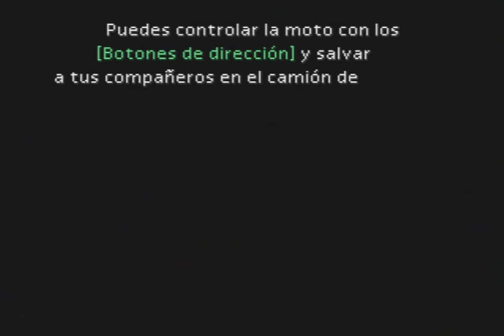Guia Final fantasy VII (100%) Capitulo 11 | Huida de Midgar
Objetos obtenidos

Eter [27:00]
Pacificador [29:35]

Otros

Tijera atomica [19:45]*
Habilidad enemiga "Magia de matra" [19:50]**

* Se roba del enemigo Barredor personalizado
** La utiliza el enemigo Barredor personalizado
►►►►►►►►►►► ¡¡NUEVO!! ◄◄◄◄◄◄◄◄◄◄◄◄